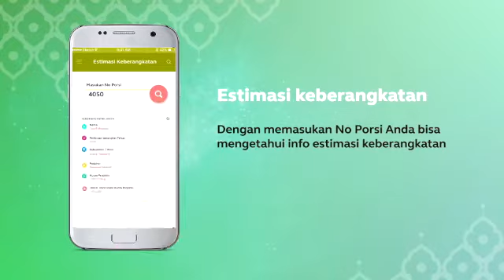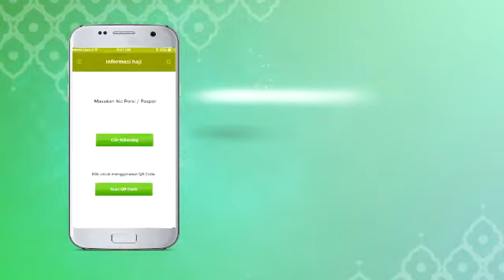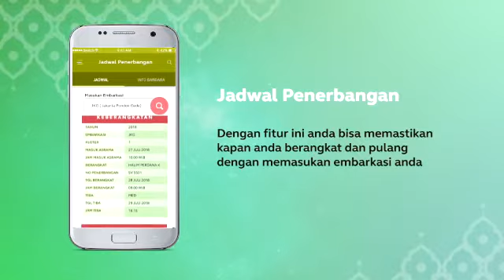Aplikasi Haji Pintar 2018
Jemaah Haji 2018 saat ini semakin dimudahkan oleh Kementerian Agama, dengan hadirnya layanan berbasis digital Versi terbaru aplikasi Haji Pintar.

So..Jangan lupa Unduh Aplikasi Haji Pintar di Google Play Store untuk mengetahui Informasi Seputar Akomodasi, Transportasi dan Konsumsi yg akan diterima jemaah haji Indonesia selama di Arab Saudi.

Di dalamnya juga ada info jadwal penerbangan,  cuaca di Arab Saudi,  Hajipedia (istilah seputar haji dan umrah), serta sejumlah video tutorial menggunakan sarana prasarana yang akan diterima jemaah selama di Tanah Suci.

Tak ketinggalan, aplikasi Haji Pintar ini juga menyediakan fitur pengaduan bagi jemaah yang berangkat tahun ini loh! Jemaah haji dapat log in hanya dengan menggunakan nomor paspor, mudah bukan?  setelah berhasil login, Para Jemaah dapat bebas menyampaikan persoalan yang didapati selama menjalankan ibadah haji di Tanah Suci.